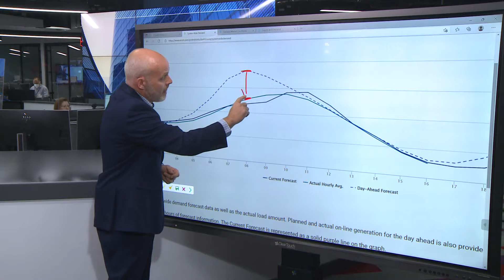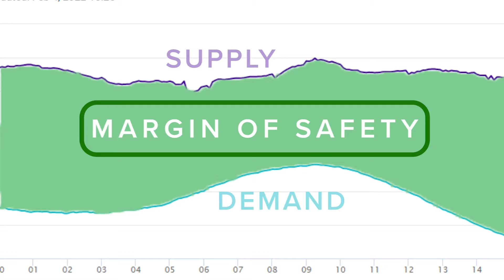Why the Texas power grid held up during the latest Arctic blast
Power generation was strong for all fuel types and demand was lower than projected.